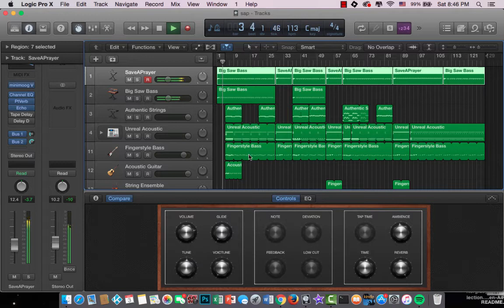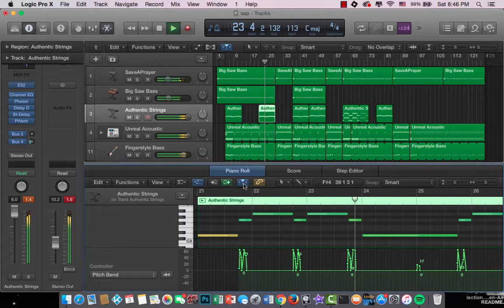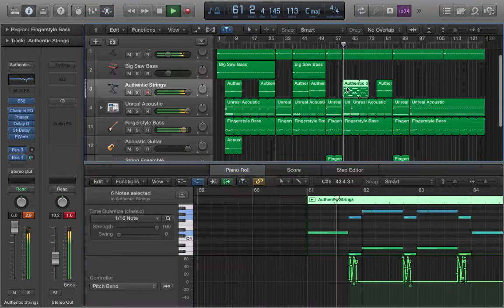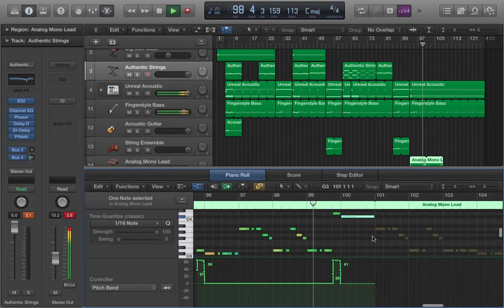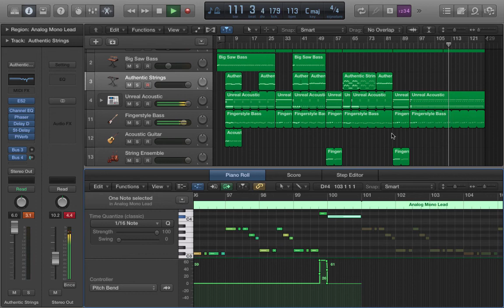Save A Prayer - Duran Duran Instrumental Remake (Logic Pro X) (Revisited) File in Description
instrumental cover of Save A Prayer by Duran Duran.

Any strings will do.  The intro is made up of three square waves, just follow the moog's set up, and delay at 1/8 dotted.